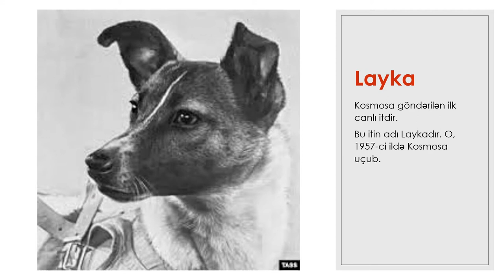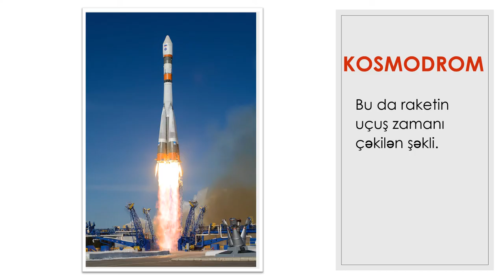KOSMONAVTİKA haqqında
Kosmonavtika - müxtəlif avtomat uçuş aparatları vasitəsilə kosmik fəzanı öyrənən elm sahəsidir. Bəs kosmosa ilk kimlər uçub? Skafandr nədir? Kosmodrom nədir? Bu sualların cavabını Fatehin hazırladığı materialda öyrənə bilərsiniz.